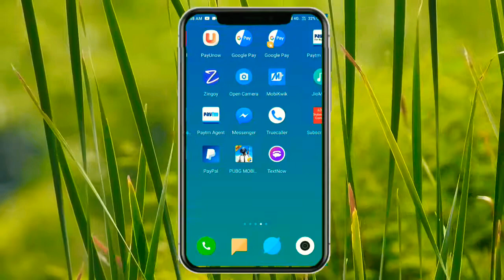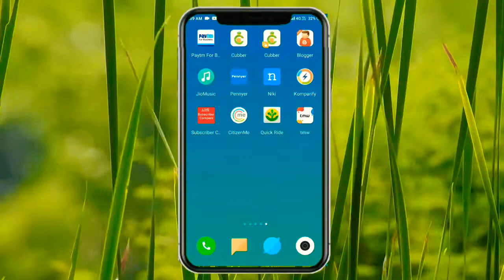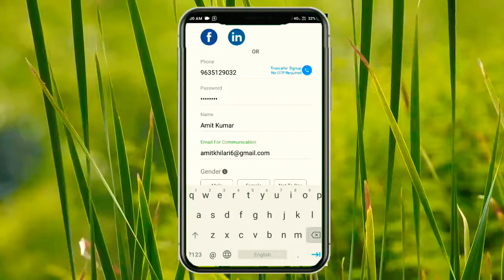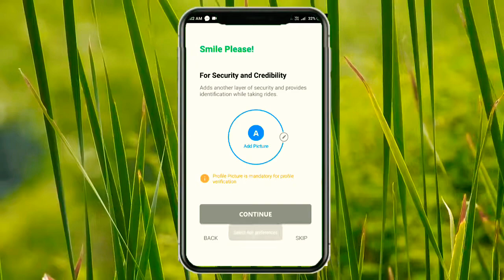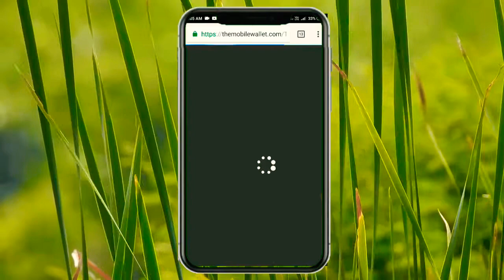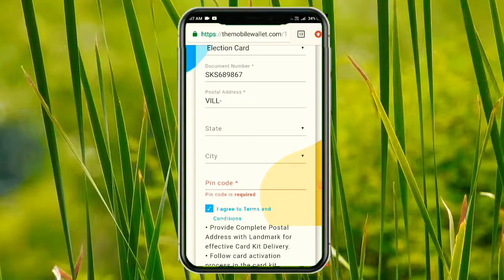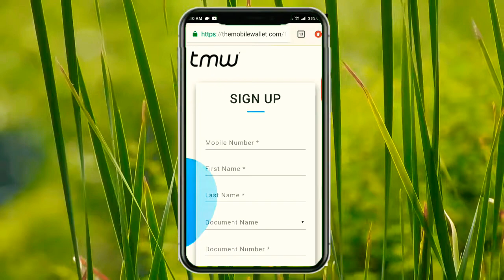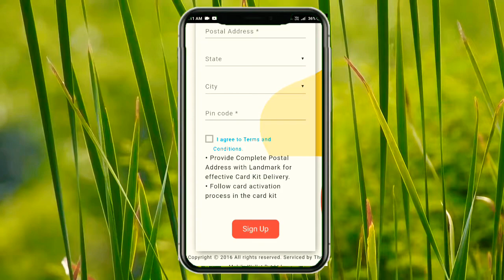Order Four Free TMW MasterCard || No Extra Delivery Charge || Get Unlimited Free MasterCard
Anewala sab offers ka fast update paneke liye hamara Telegram Channel Per join Kijiye.

Hey guys Umid karte ki aapko video bahut jyada Pasand Aaya hoga.
Aur video mein jitne bhi saree offer ke baare mein aap ko bataya sare offers apko Pasand Aaya hoga.

Agar video ko Pasand Aaya toh ek like Jarur kar dena. Aur apne dost ke saath share bhi karna.

Orbhi Jada jankari ke liye visit kariye hamare website pe.. hhtps://